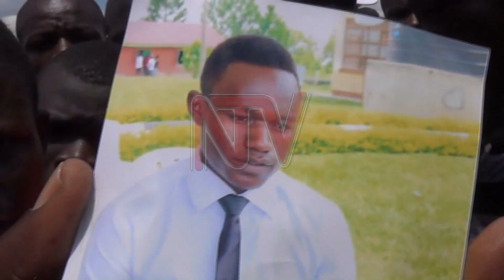Tororo student washed away by fast flowing water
The police and residents of Koitangaro in Mela Sub County, Tororo district are searching for the body of a second year student of Tororo technical college who drowned in river Malaba.

Stephen Enapat had been washing his legs after working in a garden when he was washed away by the fast-flowing water in the flooded river.

Nekemaya Opolot, another student, who was with Enapat says they had been weeding maize planted by a group from the college.